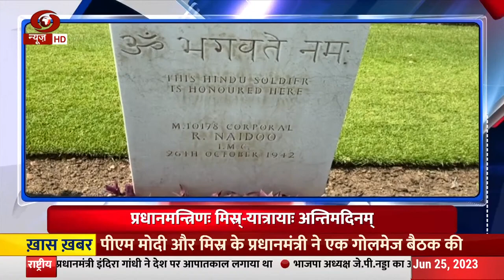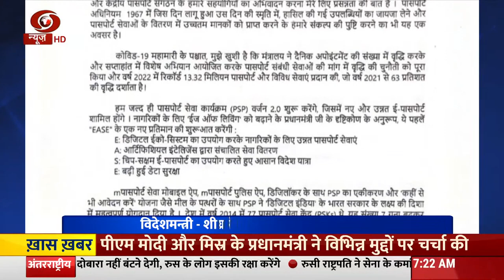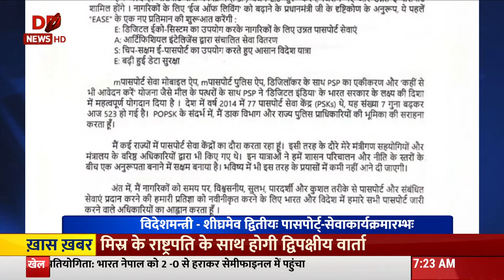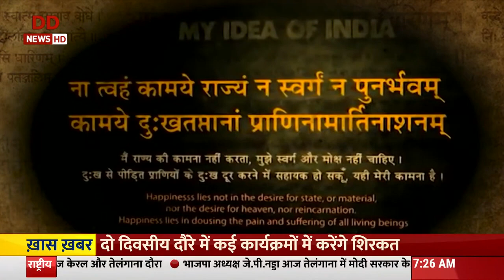Vaarta II News in Sanskrit II 25/06/2023